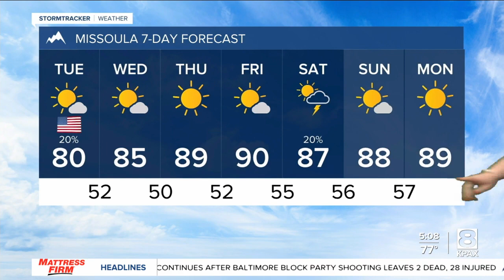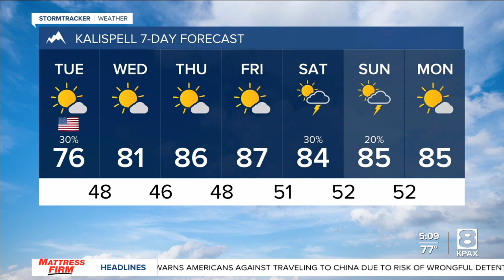Mostly sunny, but hazy skies for the 4th